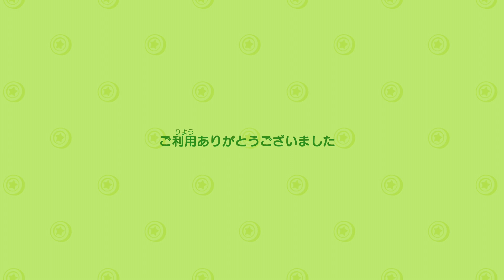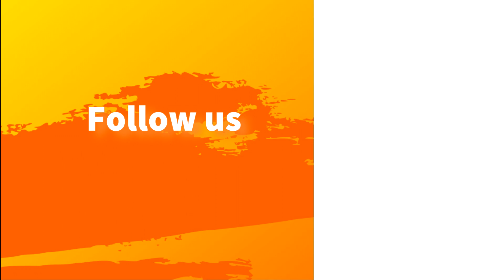【あつ森】若冲の絵と美術館の増設 - あつまれ どうぶつの森（43）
---島の住民

ぴぬお（島民代表）。

ハンナさん、オズモンドさん（一緒に来た）。

コユキさん、みつおさん、マールさん（遅れて来た）。

ツンドラさん、ジャン、シベリア、リカルド（第三陣以降）。

---たぬき開発およびタヌキ商店メンバー

たぬきち社長、まめきち、つぶきち、しずえさん。

---仕立て屋さん（エイブルシスターズ）

あさみさん、きぬよさん。

---行商

シャンク、レイジ。

---ケチな商人

つねきち。

---よく遭難する船乗り

ジョニー。

---たまに現れる幽霊

ゆうたろうさん。

---ウェイウェイな魚マニア

ジャスティン。

---ナルシストな虫マニア

レックス。

---気ぐるみとは言い張らない

ぴょんたろう。

---何だったか思い出せない

パニー。

---たぶん、偉大な

とたけけ。

---島に来たことがあるどうぶつ

アーシンド。

---世界に旅立った住民

マスカラス。